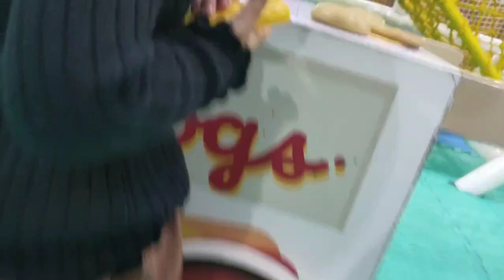Seharian bersama sinyo gembul di playground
sinyo ponakan ter endel dan gembul